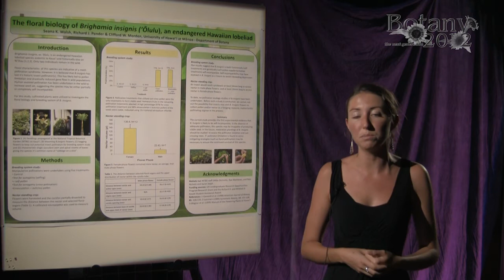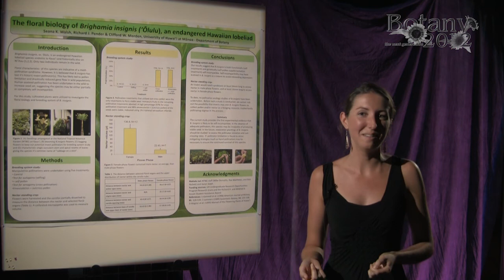Seana Walsh_BOT 2012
Brighamia insignis, or 'Ōlulu, is a critically endangered Hawaiian lobeliad that is believed to have evolved flowers adapted for moth pollination. Despite its conservation status, little research has been conducted concerning the reproductive biology of this species. We studied a suite of floral biology traits (e.g., phenology, nectar characteristics, floral morphology) and the breeding system of cultivated B. insignis plants to determine if floral biology traits conform to previously proposed hypotheses regarding this species pollination syndrome. On average, flowers remain open for Â± 6 days, spending ca. 1.6 days in the male (pollen dispersal) phase and ca. 4.6 days in the female (stigma receptive) phase. Corolla color progresses through distinctive phases, possibly to act as cues to pollinators. Nectar sugar composition, floral morphology, and fragrance (produced over the entire course of a flowers life) provide further evidence that B. insignis likely evolved flowers adapted for insect (entomophilous) pollination. Manipulative pollination treatments suggest that the plants used in the study are self-incompatible and require out-cross (xenogamous) pollen to form viable seeds. Although preliminary, these results have pertinent implications for the conservation of this species. In the absence of natural pollinators, anthropogenic out-cross pollination may be the best, if not the only, means to maintain this species both in wild and restored populations.